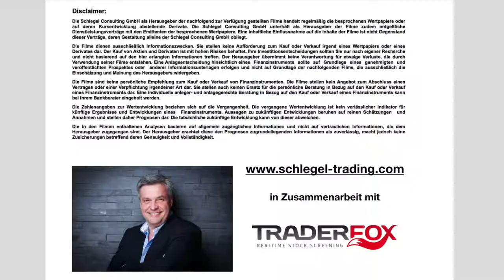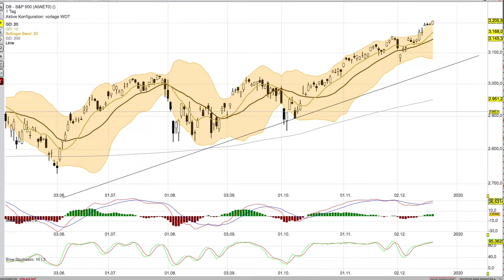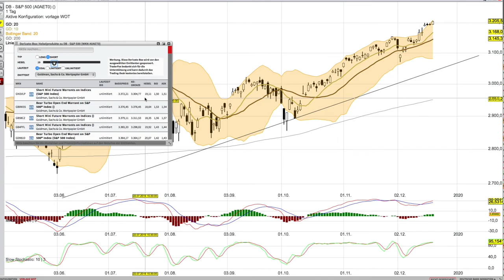SP 500 Analyse per 20 12